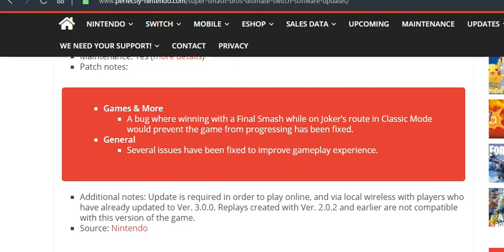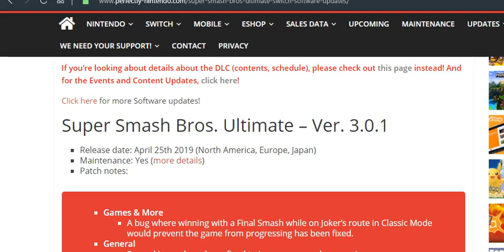super smash bros version 30 1 out now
Zelda and mario firmware update are coming later Tonight.